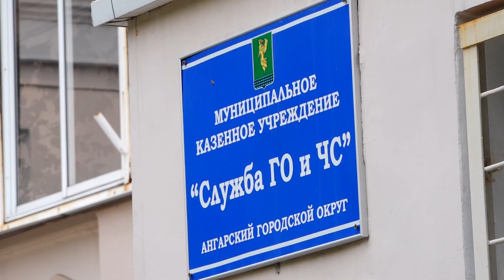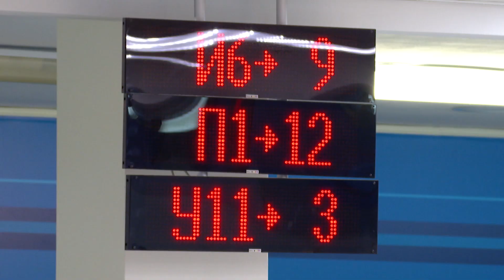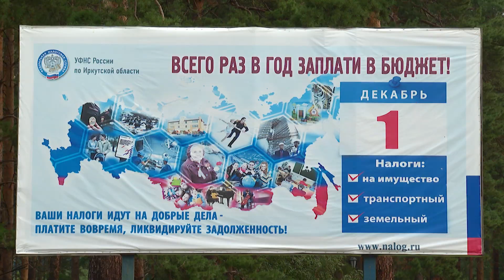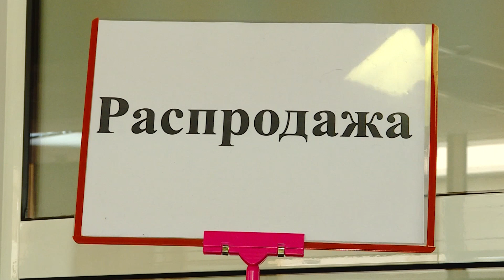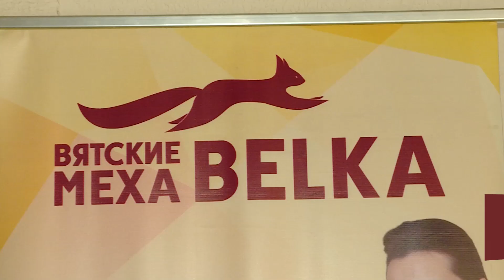«Местное время» 30 июля 2019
Сегодня в выпуске:

Урожай утонул, а дороги размыло.
После разгула стихии ангарские садоводы подсчитывают убытки.

В Приангарье продолжает гореть лес.
В воздухе превышены концентрации токсических веществ.

В городе станет больше уютных мест.
Окружная администрация проверила, как благоустраивают новую аллею и сквер.